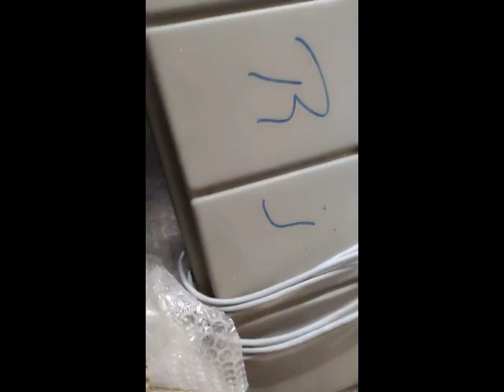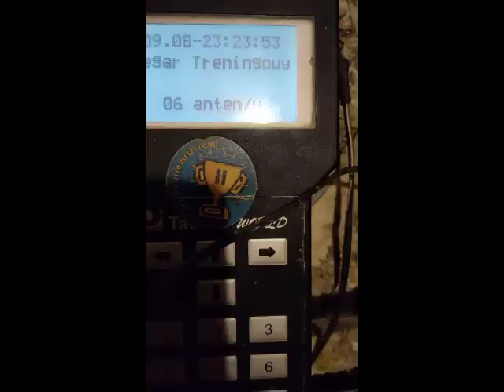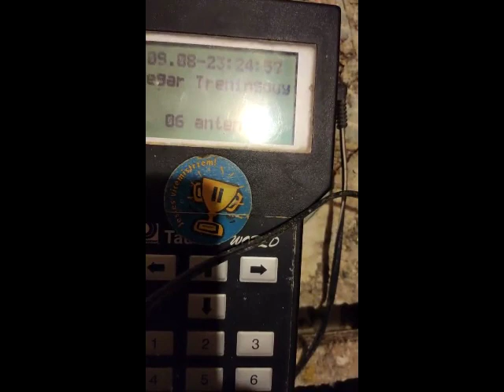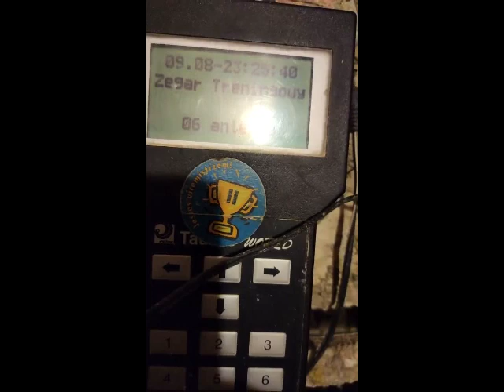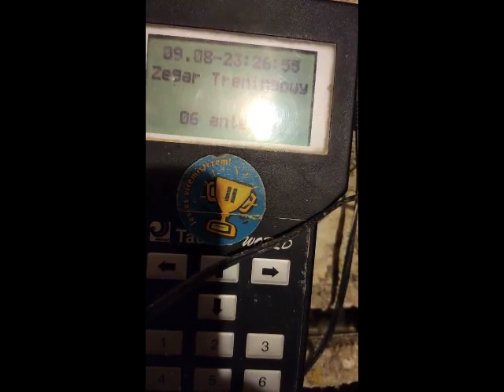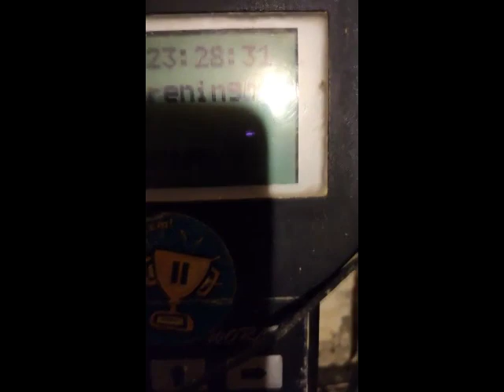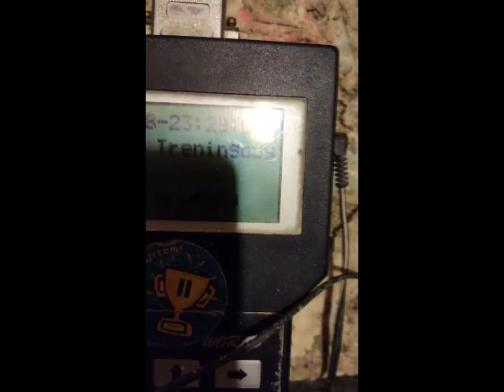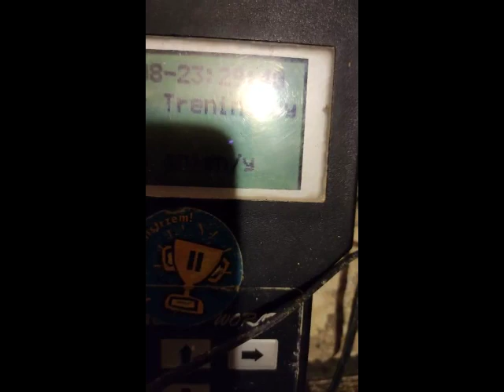Montaż antent, test systemu, przygotowania do sezonu młode 2019